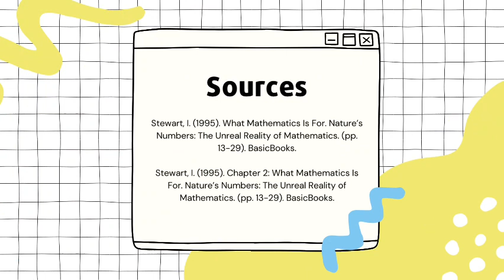Nature's Numbers: The Unreal Reality of Mathematics Chapter 2: What Mathematics is For (Vlog Review)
Presented by:
Fuentebella, Mikaella Bea
Jose, Ruelyn Grace
Jugado, Michael Andrei
Vestil, Steven Andrei